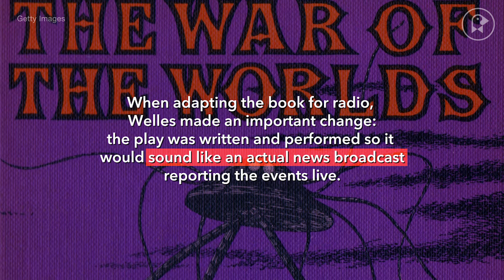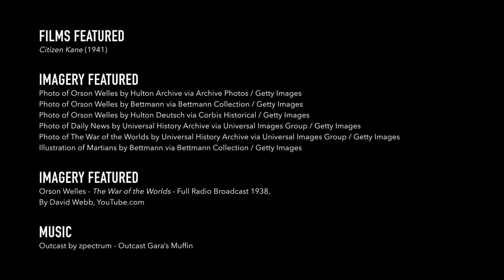How Orson Welles Pulled Off The Greatest Stunt Of All Time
Orson Welles is known for his impressive work on both sides of the movie camera, but he actually cut his storytelling teeth, so to speak, in radio. He wrote, produced, and narrated the teleplays that had the whole country tuning in each evening, and he was good! Maybe a little too good, in fact, because one fateful night in 1938, right before Halloween, Welles delivered an adaptation of H.G. Wells’ science fiction classic War of the Worlds (later adapted for the screen starring one Tom Cruise) that was so brilliant it literally caused a panic. Or did he? Turns out, there are many layers in this parfait of media manipulation...